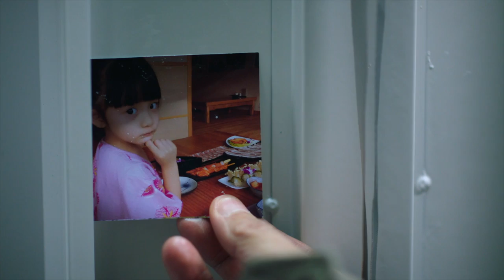三体前传 - 在不安的社会安稳地活 EP 15 | 张鲁一 主演| 陈珊去医院孕检 | 2023中国都市情感剧 | Live safely among | 2023 CDrama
📢 @MQ_Cdrama 独家首播《在不安的社会安稳地活》周一至五12:00 (GMT+8) 准时更新~

0:00《在不安的社会安稳地活》
1:30 GMT+8 12:00, 每日两集连播

💬剧情简介
陈珊是一家著名律所证券部的女律师，近40岁的她遭遇上升瓶颈。因此她全身心投入工作，根本无暇顾及丈夫和女儿的情感需求。丈夫孙磊在一家国企工作，为了支持老婆的事业，承担了照顾家庭的重任，几乎放弃了自己的事业追求。这女强男弱的婚姻模式近十年来从运转良好，到渐渐失去平衡，不知不觉中已不堪重负。此时投行精英林庆昆出现，他手中的大单，成为陈珊和竞争对手们争夺的目标。面对婚姻和职场双重危机，陈珊拼命努力试图同时处理好两者，却越来越适得其反。孙磊和陈珊经历了重重考验后，最终发现他们对彼此的初心还在，不完美的他们，只要好好珍惜，共同扶持，就是彼此最完美的伴侣